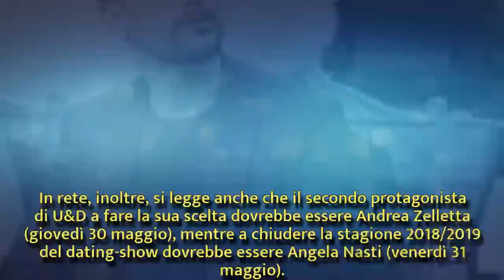U&D, l'ordine delle scelte: Giulia il 29, Andrea il 30 e Angela il 31 maggio | Wind Zuiden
U&D, l'ordine delle scelte: Giulia il 29, Andrea il 30 e Angela il 31 maggio